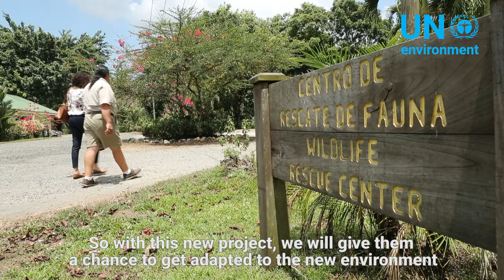Save our Sloths: Rescue efforts underway in Panama.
All 6 species of sloths are classified as vulnerable or threatened. Check out this short clip and find out about the threats and what a rescue group in Panama is doing to save them.

To learn more about UN Environment's work to save endangered species go